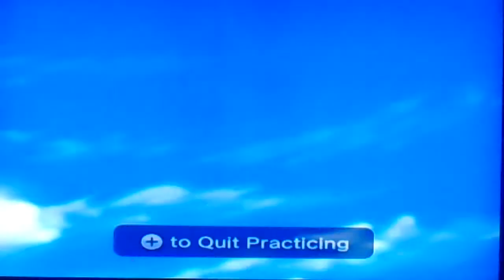Mario Party 9 - Magma Mine part 3